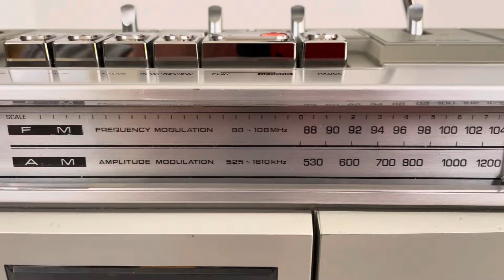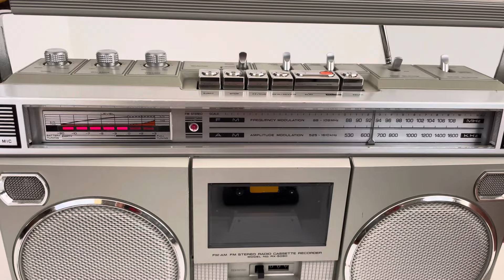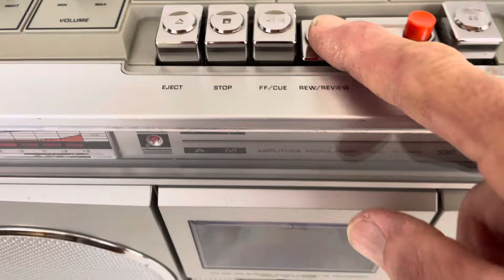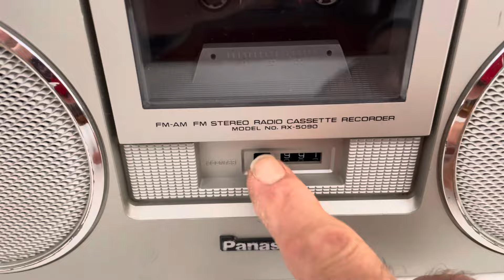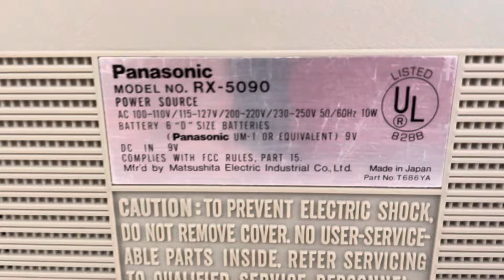Panasonic platinum RX 5090 AM/FM stereo cassette boombox restored. Stranger things. ￼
Panasonic platinum RX 5090 AM/FM stereo cassette boombox restored. This is the same ￼model that was featured in Netflix’s Stranger Things.